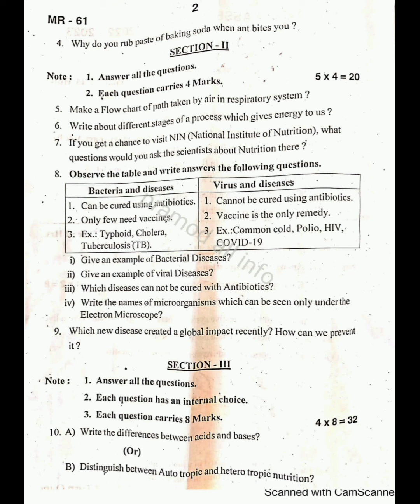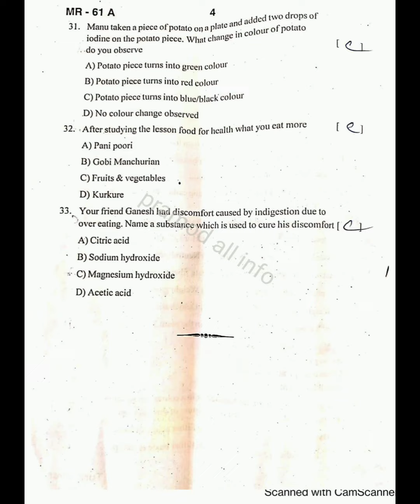7th class SA-1 (2023-2024)💯👍 General Science most important question paper 💯👍 with answers key